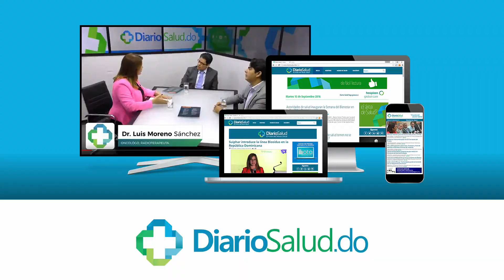Palabras del Sr. Andrés Mejía durante el congreso ALAMI 2018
El Sr. Andrés Mejía, presidente del Consejo de Directores de ADARS, ofrecio a DiarioSalud.do, habla sobre el trabajo de las ARS en el país, atención primaria y otros temas interesantes.